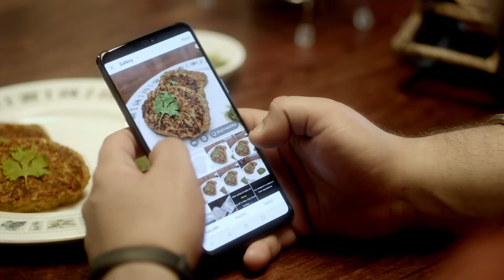Slices Of Advice: The ‘Travel’ Edition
Your body does not go on holiday when you go on holiday. It is necessary to eat right and keep your health in check, regardless of where you are but Rushina Ghildiyal, Adarsh Munjal and Kalyan Karmakar refused to let diabetes stop them from enjoying their travel. Here’s their mantra when they are on the move while LivingWithDiabetes.